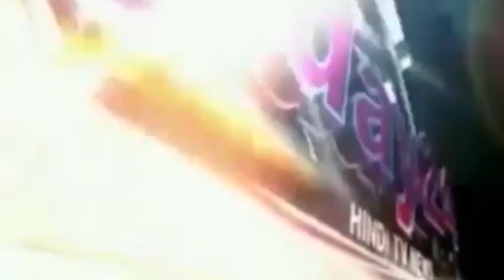मिनी सचिवालय में गांजा भरे थैले देख एसडीएम हैरान, कार्यवाही के आदेश-Today24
बाराबंकी, सिरौली गौसपुर तहसील के एक गाँव में बने मिनी सचिवालय में आज गांजा मिलने से हड़कम्प मच गया । मिनी सचिवालय के एक कमरे में रखे भूसे में दो थैलों में भरकर गांजा रखा गया था । बाढ़ राहत के लिए मॉडल कैम्प की तलाश में निकले एसडीएम ने जब इस पंचायत भवन की छानबीन की तब यह खुलासा हुआ । इस पंचायत भवन पर गाँव के ही एक व्यक्ति का अवैध कब्जा है । फिलहाल एसडीएम के आदेश पर थानाध्यक्ष ने भवन के कब्जेदार के खिलाफ मादक पदार्थ अधिनियम के तहत मुकदमा दर्ज किया है ।

T.V. News

Application.

views!!!

News."